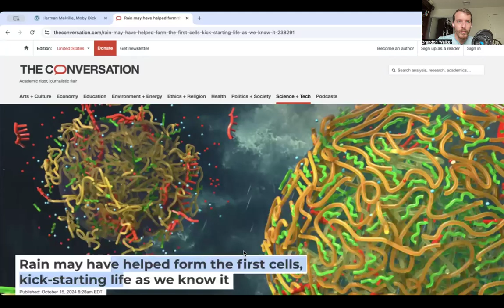Dave Bautista GOES IN on Fake Macho Trump in Brutal Jimmy Kimmel Segment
Dave Bautista takes a sledge hammer to the trump macho man lie in brutal segment on Jimmy Kimmel.